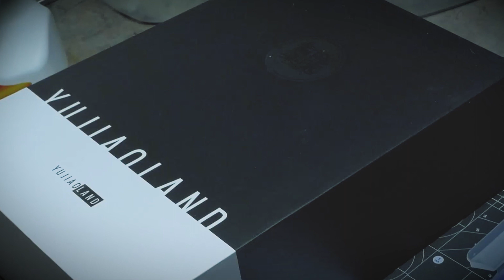She banned my Name, but I build Zaku Model kits Just the same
Camera Work: Me
Editing: Stew 2.0